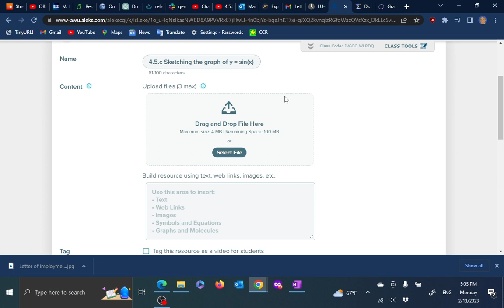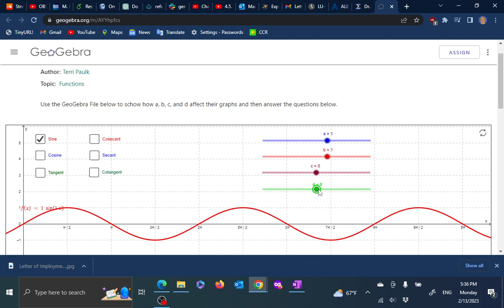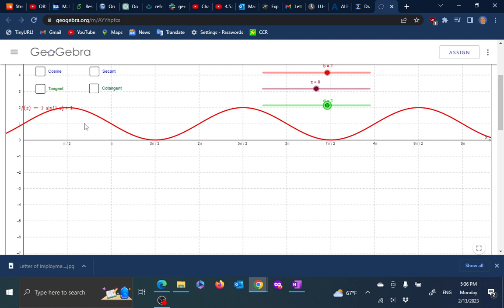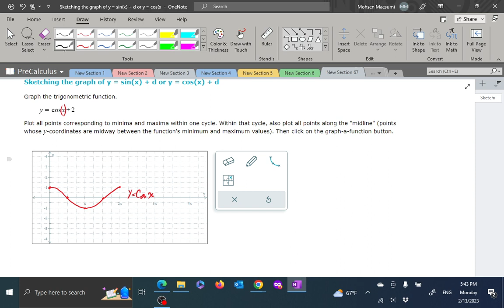4.5.c Sketching the graph of y = sin(x) + d or y = cos(x) + d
vertical shift of trig functions

interactively shows y=a sin(b x + c) + d
(and similarly for all other trig functions)
a=amplitude
b=frequency
c=shift
d=midline

this lecture is about the effect of parameter (d) in y=a sin(bx+c)+d

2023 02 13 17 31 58